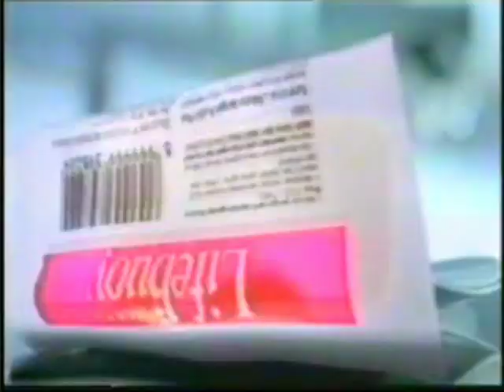Xà phòng diệt khuẩn Lifebuoy Hương Táo "Apple" (South Ver.) 35s - Vietnam, 2000